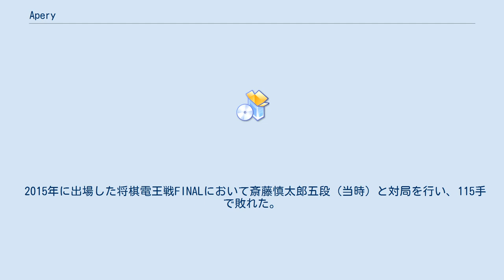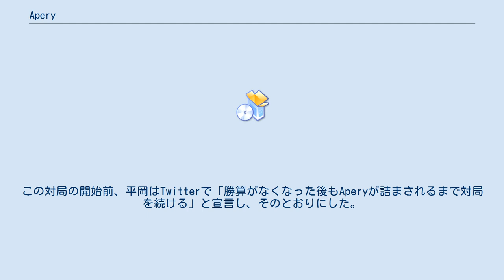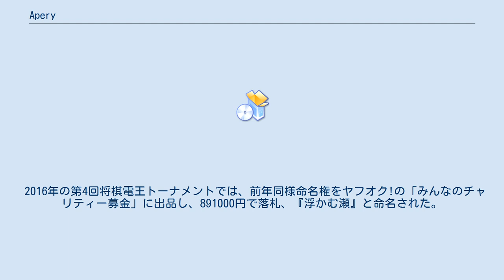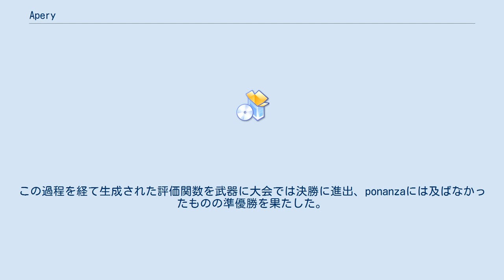Apery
Apery（エイプリー）は、コンピュータ将棋のプログラム。
オープンソースとして公開されている。
 メイン開発者は平岡拓也。
2014年より、平岡の母校である大阪市立大学数理工学講座の杉田歩准教授らも開発メンバーに名を連ね、「Aperyチーム」名義となる。
プログラム名の意味は「猿真似」で、良いものは何でも取り入れる設計方針を表している。
 開発開始年は2011年。
2014年、第24回世界コンピュータ将棋選手権で優勝を果たした。
 2015年に出場した将棋電王戦FINALにおいて斎藤慎太郎五段（当時）と対局を行い、115手で敗れた。
この対局後に斎藤は、「（勝てて）ホッとしている。エイプリーはすごく強いソフト。完敗してもおかしくないと思っていた」とコメントを残している。
この対局の開始前、平岡はTwitterで「勝算がなくなった後もAperyが詰まされるまで対局を続ける」と宣言し、そのとおりにした。
結果、プロの将棋では見られない、自らの玉の詰みが確定した後での無駄な王手（将棋ソフト特有の負けを先延ばしにする手法）を延々と続けたことから、「みっともない」「棋譜汚しだ」との批判の意見が上がった。
やねうら王の開発者・磯崎元洋はブログ記事にて「将棋ソフトは（いまのところ）投了させなければそういう指し手をするものだ」と平岡に同情的な意見を述べている。
 2015年の第3回電王トーナメント出場に先立ち命名権をヤフオク!の「みんなのチャリティー募金」（落札額は全額募金）に出品。
81000円で落札され同大会においては『大樹の枝』の名称を名乗って出場することになった。
また、電王戦FINAL後に平岡がAperyをオープンソース化し、主要なコンピュータ将棋大会に出場するごとに最新版をGitHubに公開していることにより、これらのコンピュータ将棋大会にAperyを改造して出場する競技者も複数存在している。
 2016年の第4回将棋電王トーナメントでは、前年同様命名権をヤフオク!の「みんなのチャリティー募金」に出品し、891000円で落札、『浮かむ瀬』と命名された。
非常に高額な落札金額となったが、企業ではなく将棋好きの個人の落札である。
大会出場に際しては、評価関数の作成にponanzaと同様の手法を導入するに際し、必要となる大量の計算資源を提供するボランティアを募った。
この過程を経て生成された評価関数を武器に大会では決勝に進出、ponanzaには及ばなかったものの準優勝を果たした。
また、評価関数生成にボランティアを募ったアイディアを理由として、この大会で設けられた特別賞を受賞した。